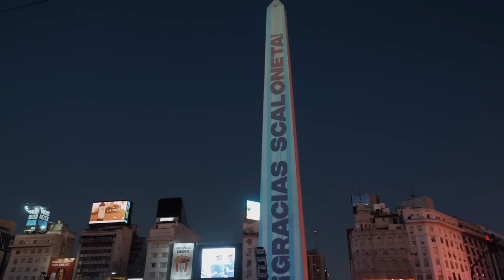DLACZEGO ARGENTYŃCZYCY MAJĄ NAJLEPSZYCH KIBICÓW ŚWIATA?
Argentyna pokazała się jako najbardziej zaangażowany kraj na mundialu w Katarze, a podczas finału ponad 50 tysięcy Argentyńczyków sprawi, że La Scaloneta zagra u siebie. Dlaczego Argentyna żyje futbolem w tak zwariowany sposób? Jak wytłumaczyć bzika na punkcie mundialu? Co wydarzy się w Buenos Aires, jeśli Argentyna przegra finał mistrzostw świata z Francją? Zapraszamy na kolejnego mundialowego vloga!
✅Voucher na dostęp do pakietu w CANAL+ online w cenie 10 zł za pierwszy miesiąc
➡️Wygraj w mundialowym konkursie 5000 zł na akcesoria Mercedesa
➡️Podcast „Gołota. Polski sen” dostępny tylko w Empik Go. Nowi użytkownicy z kodem ANDRZEJ skorzystają z aplikacji 30 dni za darmo
✅Kup skarpetki Kanału Sportowego tutaj: